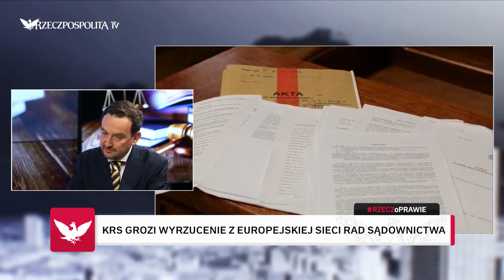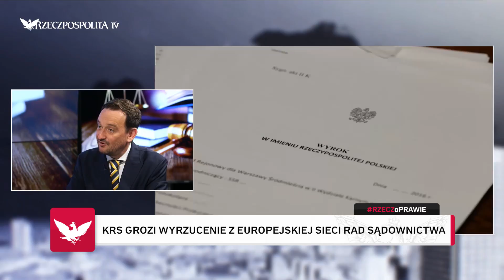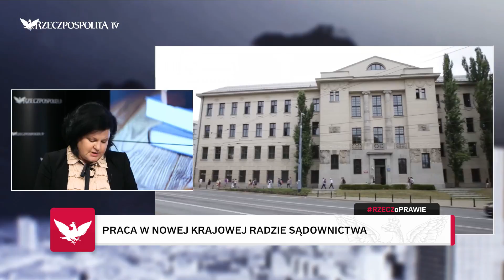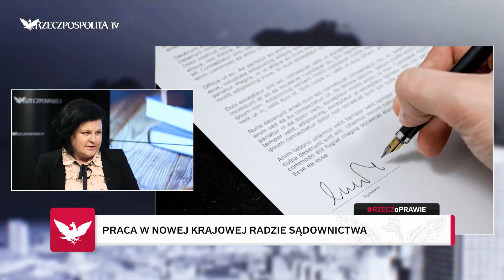RZECZOPRAWIE: Maciej Mitera - KRS grozi wyrzucenie z Europejskiej Sieci Rad Sądownictwa